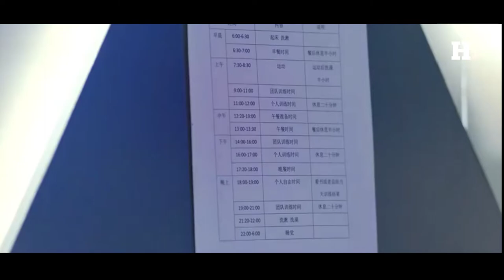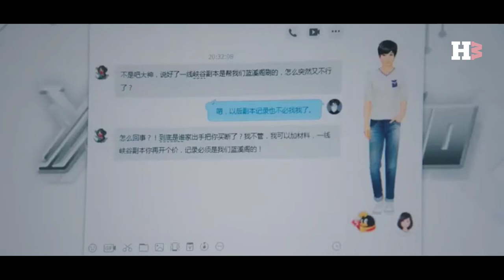PERTARUNGAN ANTARA MASTER VS VETERAN !! Alur Cerita Film The King's Avatar Eps 11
Hello semua.

Terimakasih yg telah menonton film PERTARUNGAN ANTARA MASTER VS VETERAN !! Alur Cerita Film The King's Avatar Eps 11 , semoga kalian terhibur dan menikmati PERTARUNGAN ANTARA MASTER VS VETERAN !! Alur Cerita Film The King's Avatar Eps 11 , dan pastikan kalian menonton sampai habis PERTARUNGAN ANTARA MASTER VS VETERAN !! Alur Cerita Film The King's Avatar Eps 11 , agar kalian paham alur dan jalan ceritanya .

➡️➡️ sinopsii

Drama “Avatar Sang Raja” berfokus dalam game online multiplayer Glory, Ye Xiu (Yang Yang ), dikenal sebagai ahli level buku teks dan pemain tingkat tinggi. Karena serangkaian keadaan, ia dipaksa keluar dari tim profesionalnya.

Setelah meninggalkan adegan pro game, ia tinggal di Kafe Internet yang dipekerjakan sebagai salah satu manajer. Ketika Glory meluncurkan server kesepuluh, dia melempar dirinya ke dalam game sekali lagi, dilengkapi dengan sepuluh tahun pengalaman bermain, kenangan masa lalu dan senjata buatan sendiri yang tidak lengkap. Perjalanannya kembali ke puncak dimulai.

➡️➡️  nama pemain

•Yang Yang berperan sebagai Ye Xiu / Ye Qiu / Jun Mo Xiao
•Lai Yu Meng berperan sebagai Su Mu Cheng
•Maggie Jiang berperan sebagai Chen Guo
•Daisy Li berperan sebagai Tang Rou
•Liu Qiu Shi berperan sebagai Lan Yu / Lan He
•Zhao Chu Lun berperan sebagai Tao Xuan
•Liang Yi Mu berperan sebagai Sun Xiang / Yue Yun
•Jiang Xue Ming berperan sebagai Xi Zhou
•Yang Ting Dong berperan sebagai Mo Fan
•Sun Ning berperan sebagai Luo Ji
• Lion Lai berperan sebagai Bao Rong Xin / Bao Zi Ruqin
• Gao Han Yu berperan sebagai Yu Wen Zhou
• Clinton Kuang berperan sebagai Ba Tu’s Team Captain
•Jiang Long berperan sebagai Huang Shao Tian
• Ji Xiang Ning berperan sebagai Zhou Yi Bai
•Hao Shuai berperan sebagai Chen Ye Hui
•Song Han Yu berperan sebagai Wu Chen
• Li Jun Chen berperan sebagai An Wen Yi
• Gu You Ming berperan sebagai Han Wen Qing
• Yu Zhe berperan sebagai Xiao Yun